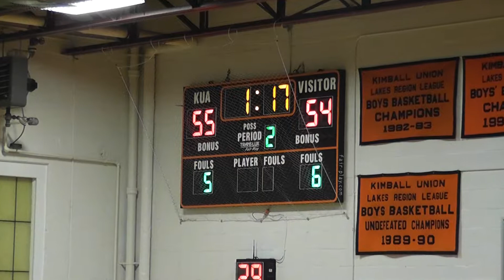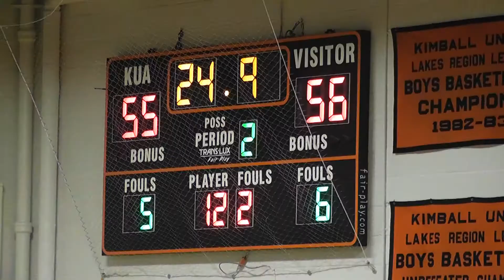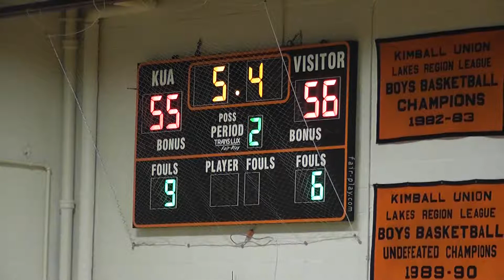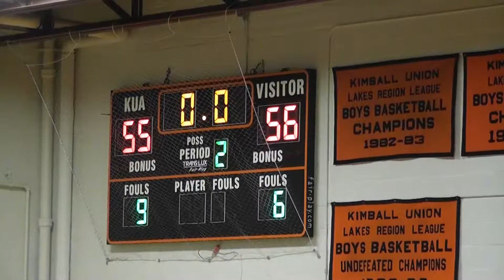2013 12 18 KUA Lady Wildcats v Phillips Exeter